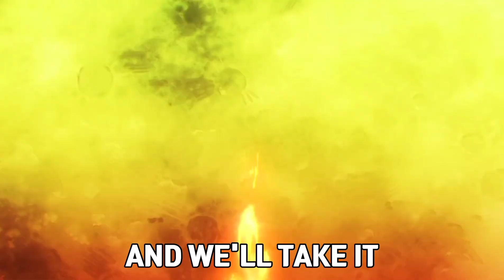BEYBLADE BURST QUAD DRIVE: SEASON 6 ENGLISH OPENING THEME LYRICS